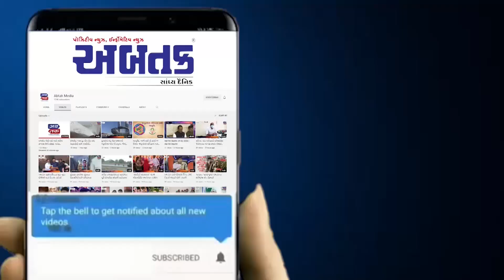રાજકોટ : રૂ. ૮ કરોડથી વધુનું લેણું વસુલવા આરટીઓ તંત્ર હરકતમાં, જુઓ વીડિયો